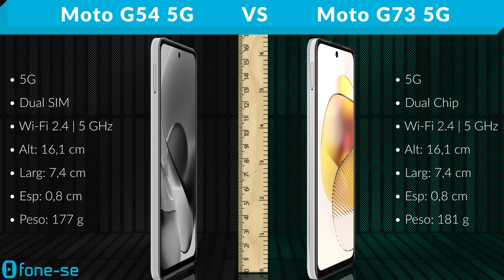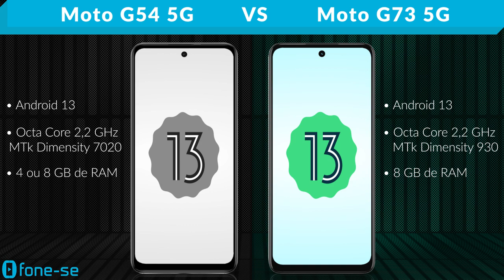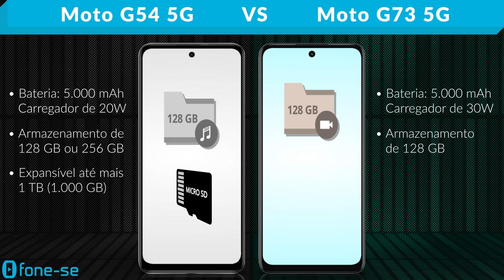Moto G54 5G vs Moto G73 5G (Comparativo & Preços)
Viu os dois na mesma faixa de preço e ficou na dúvida? Confira a ficha técnica do Moto G54 5G e do Moto G73 5G, uma comparação de tamanho exclusiva (3D), e muito mais.

Links para comprar:

(Moto G54 5G)

Pergunta:
MediaTek Dimensity 7020 ou Mediatek Dimensity 930?